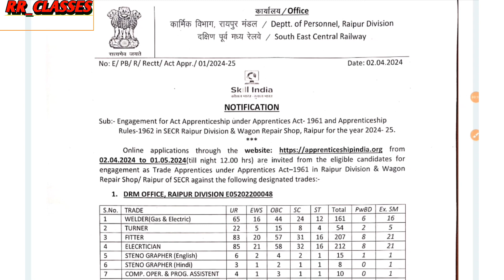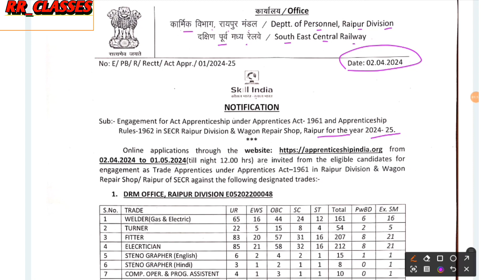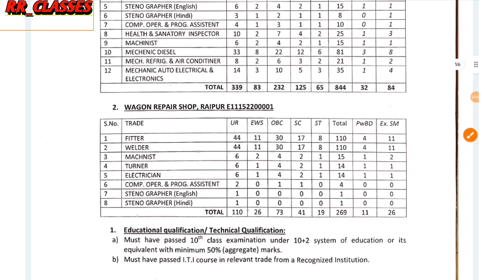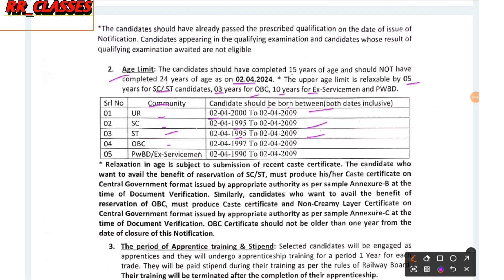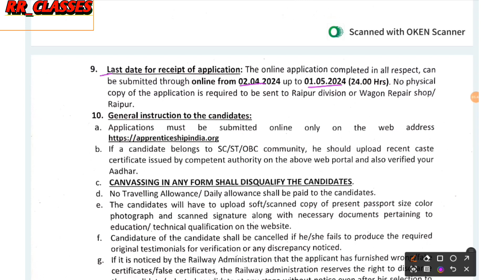SECR Recruitment 2024/SECR Apprentice भर्ती 2024/SECR ITI Apprentice Vacancy 2024/SECR आवेदन शुरू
rrclasses loo
Rrclasses
RRCLASSES

railway_merit_list jari
Govt. ITI
govt. iti channel
iti. govt youtube cvhannel